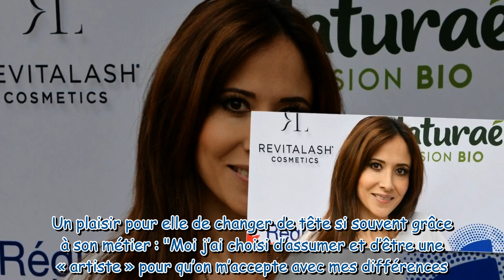Fabienne Carat méconnaissable : elle affiche ses coiffures les plus folles et la transformation est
Fabienne Carat méconnaissable : elle affiche ses coiffures les plus folles et la transformation est bluffante !